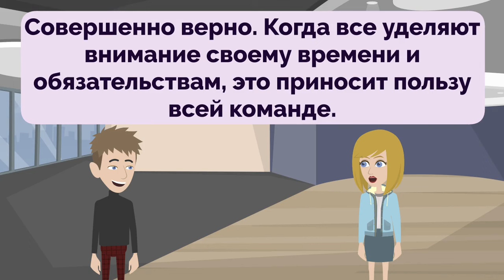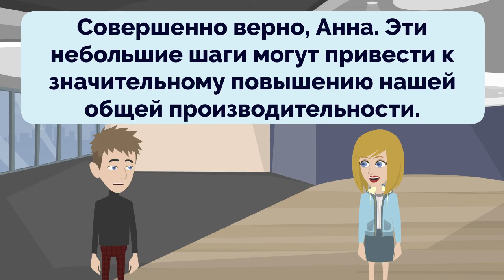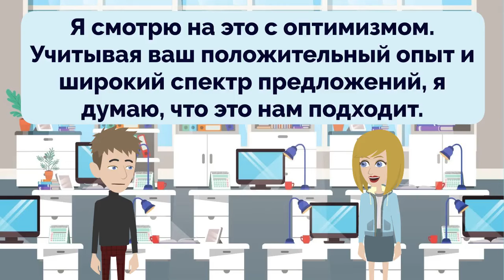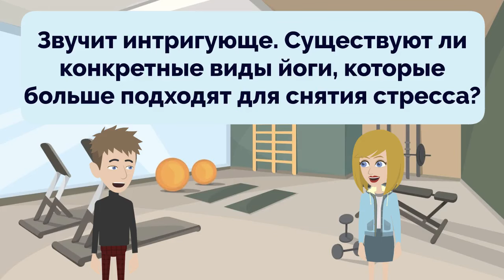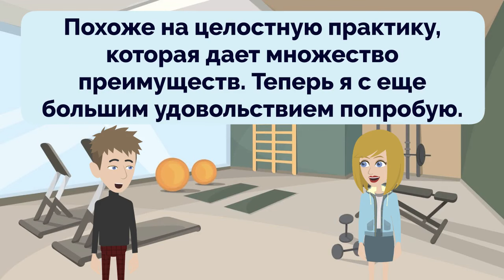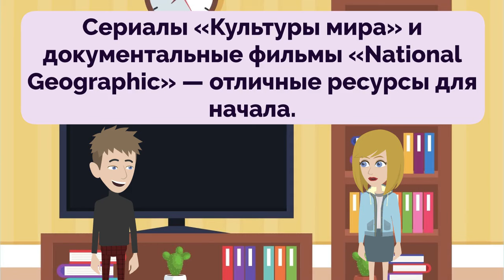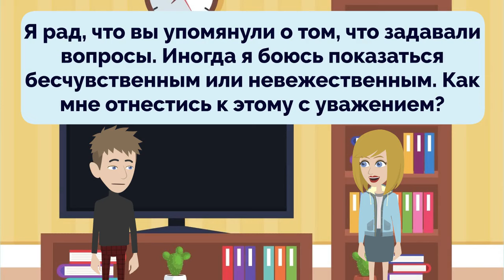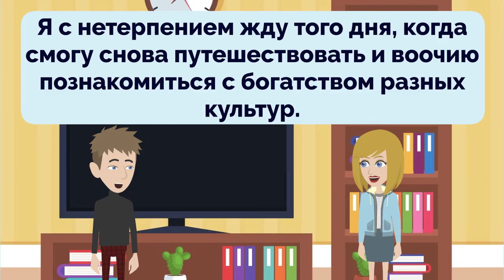Practice Russian Episode 148 | Русский | Improve Russian | Learn Russian | Russian Conversation